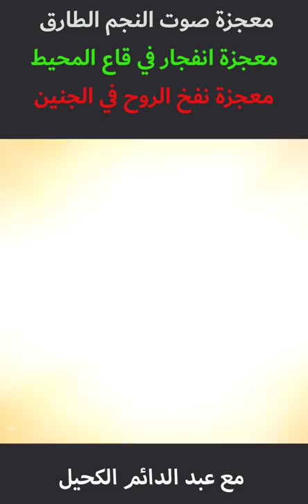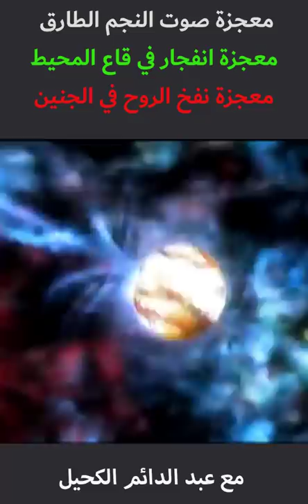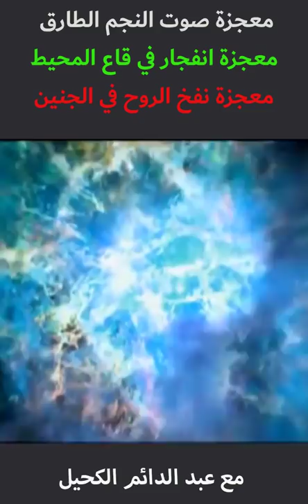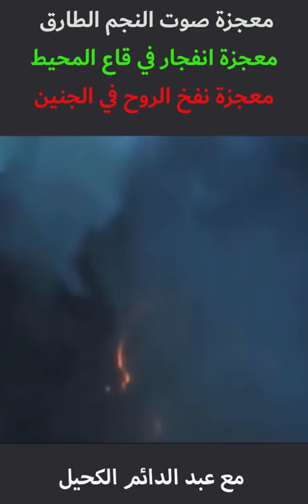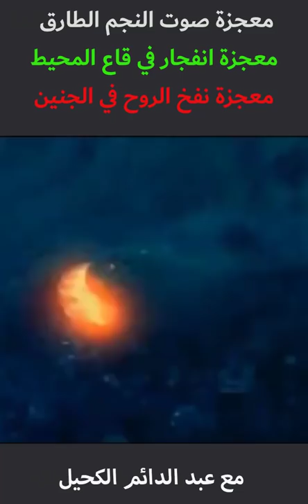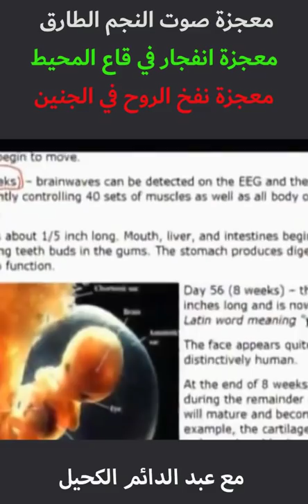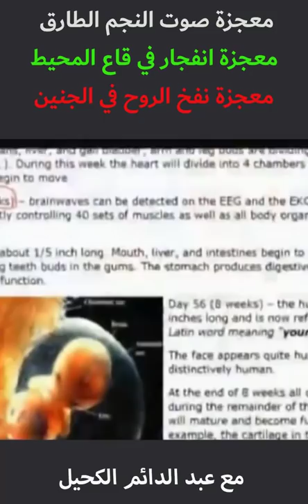معجزات صوت الطارق وانفجار الأعماق ونفخ روح الجنين